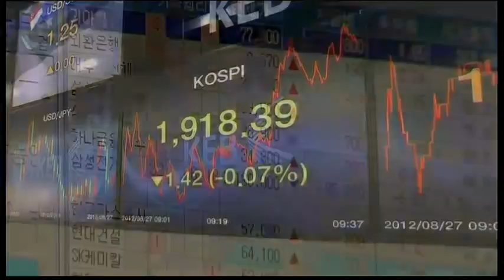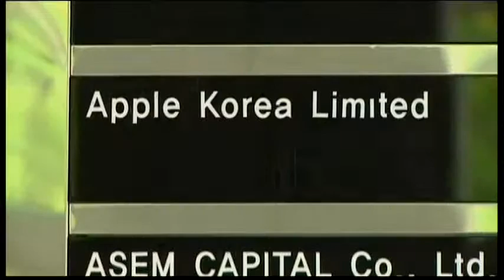1103AS SOUTH KOREA-MARKETS SAMSUNG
1103AS SOUTH KOREA-MARKETS SAMSUNG